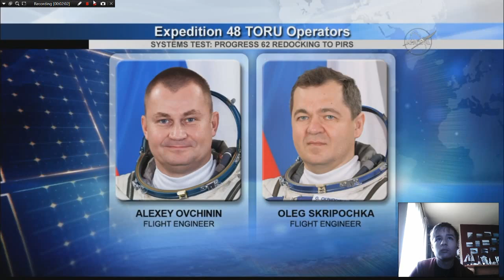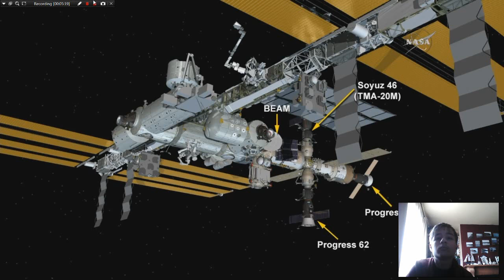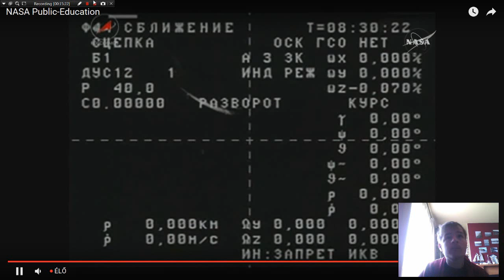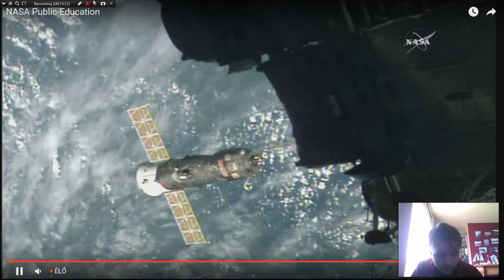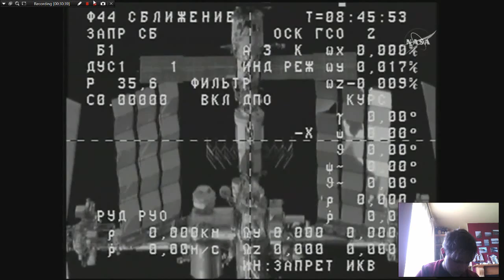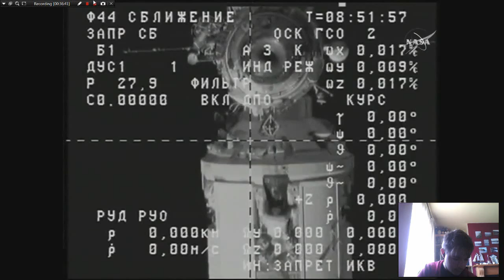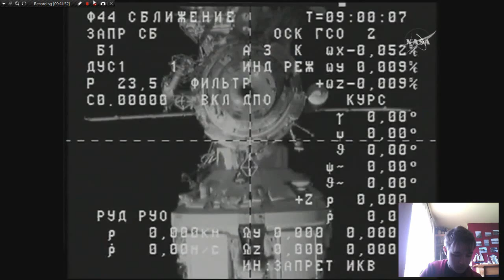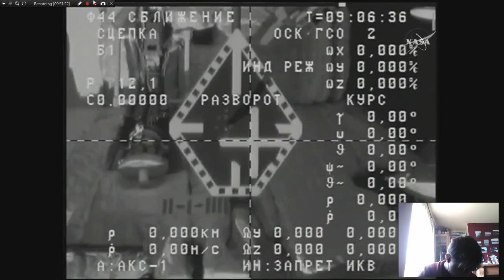Progress Undocking and Redocking